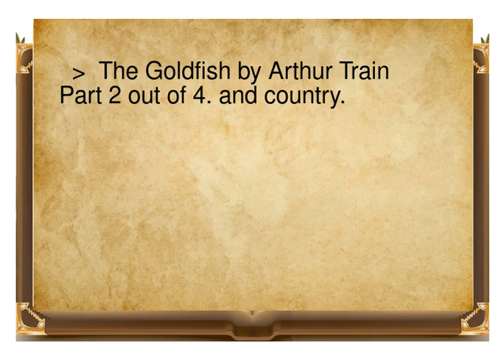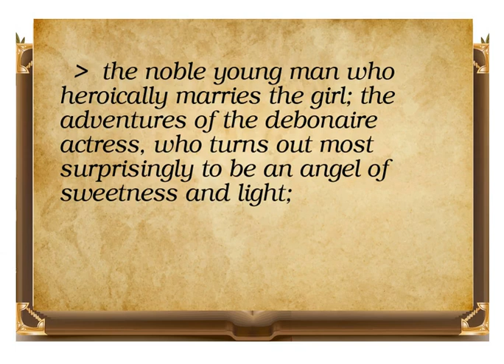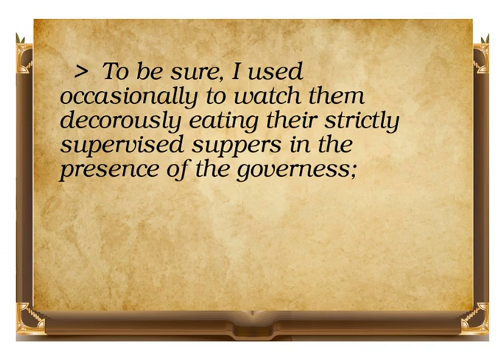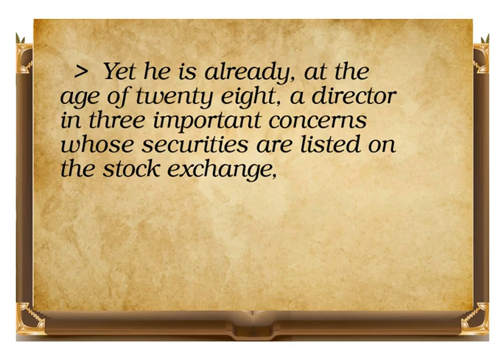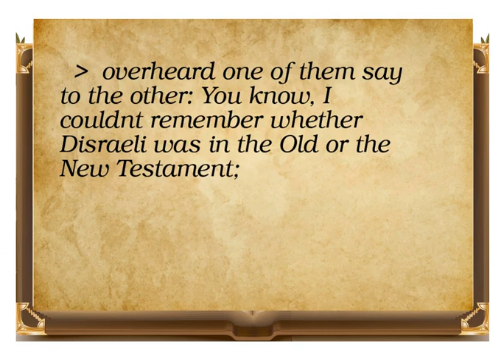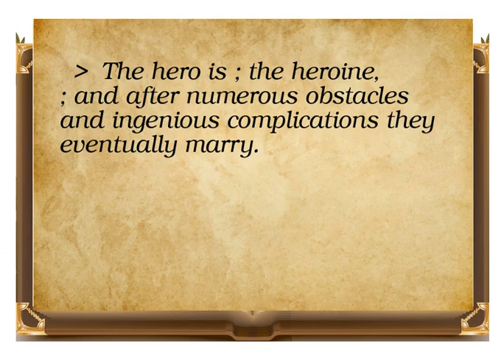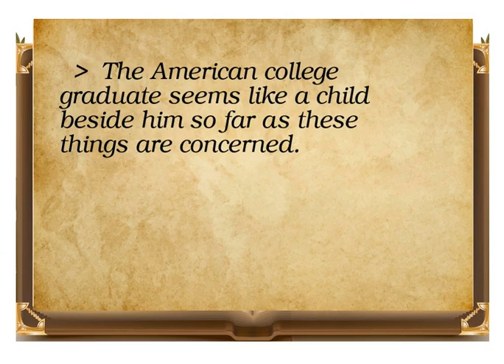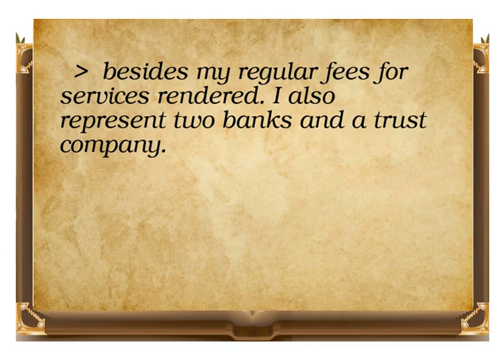The Goldfish 2 part by Arthur Train video book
This is a video book that contains the Goldfish 2 part by Arthur Train video book. It is provided by streambooks.org for education and learning english. It is an audio book with texts to read while you watch this book.

I was fifty years old to-day. Half a century has hurried by since I first lay in my mother¿s wondering arms. To be sure, I am not old; but I can no longer deceive myself into believing that I am still young. After all, the illusion of youth is a mental habit consciously encouraged to defy and face down the reality of age.